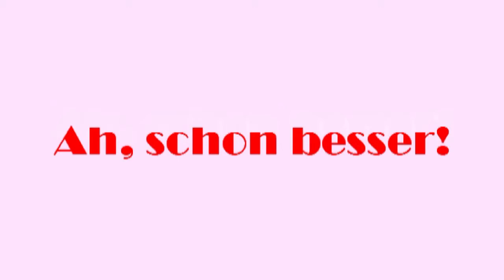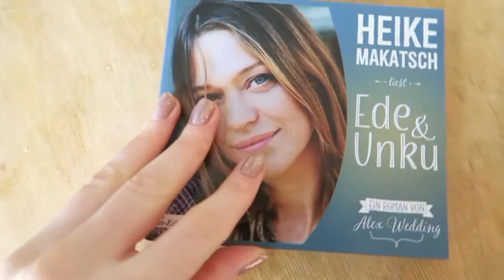Heike Makatsch liest EDE UND UNKU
In der ehemaligen DDR gehörte der Kinder- und Jugendroman "Ede und Unku" zum Kanon der Schulliteratur, 1980 wurde der Roman unter der Regie von Helmut Dziuba mit dem Titel ALS UNKU EDES FREUNDIN WAR verfilmt. Jetzt hat das Buch von Alex Wedding alias Grete Weiskopf eine prominente Stimme bekommen. Schauspielerin Heike Makatsch hat die Hörbuchfassung eingesprochen.

Heike Makatsch, geboren 1971 in Düsseldorf, gehört zu den beliebtesten Schauspielerinnen Deutschlands. 1996 gelang ihr in Detlev Bucks Kultfilm MÄNNERPENSION der filmische Durchbruch und sie wurde prompt mit dem ‚Bayerischen Filmpreis‘ ausgezeichnet. Seither hat sich Heike Makatsch erfolgreich als Film-, Fernseh- und Theaterschauspielerin etabliert und auch als Autorin, Sängerin und Hörbuchsprecherin große Popularität erlangt. Sie wurde für ihre schauspielerischen Leistungen mehrfach ausgezeichnet.

Ihre Lesung des Kinder- und Jugendbuches "Ede und Unku" von Alex Wedding (d.i. Grete Weiskopf/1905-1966) folgt dem ungekürzten Text der 2015 im Berliner Verlag ‚Bild und Heimat‘ neu erschienenen Buchausgabe.

Das Hörbuch erzählt von Kindern, die in schwierigen Zeiten, am Ende der 1920er-Jahre in Berlin, große Entscheidungen treffen müssen. Grete Weiskopf schrieb den Roman nach ihren authentischen Erlebnissen mit Erna Lauenburger – der realen Vorlage für Unku –, mit der sie befreundet war. Erna Lauenburger wurde später nach Auschwitz deportiert. Sie überlebte das Lager nicht!

Alex Wedding (d.i. Grete Weiskopf):
Ede und Unku – gelesen von Heike Makatsch
Kassel: MEDIA Net-Edition 2015
3 CD-Audio im Digipak – zzgl. 16-seitiges Booklet
Gesamtspielzeit: 4 Std., 1 Min.
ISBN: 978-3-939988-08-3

Bestelloptionen für das Hörbuch gibt es viele: z. B. direkt über den Verlag, den Buchhandel (via Barsortiment, z.B. KNV/Libri) sowie über alle gängigen Online-Portale!